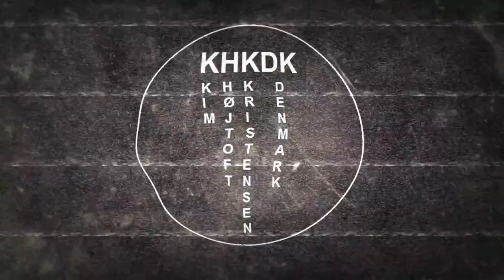Camera stick with ball bearings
In this video i try using a stabilizer the old school way that's something that requires some practice to master but this is my first go at it.
The stabilizer i used to make this video is not a motorized gimbal. I don't know the brand but it is basically a stick with some ball bearings and some counter weight. The most popular commercially available brands are Glidecam and Steadicam.

Denne video er mit første forsøg på at bruge en kamera stabilisator.
Det er noget som kræver en del øvelse at mestre.
Den stabilisator jeg brugte her er ikke en motoriseret gimbal. Jeg kender ikke mærket,  men det er i virkeligheden bare en stang med kuglelejre og kontravægt. De mest kendte mærker er Glidecam og Steadicam.